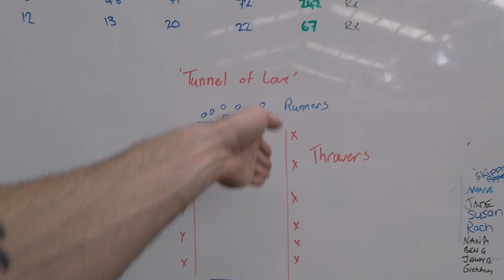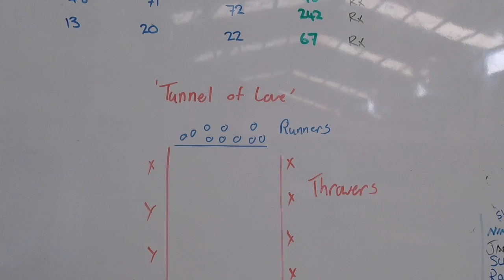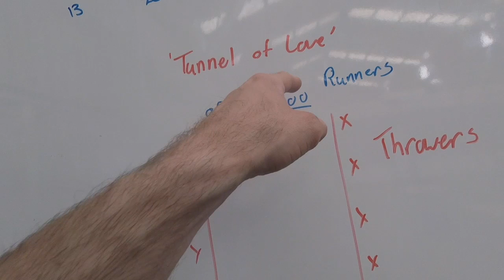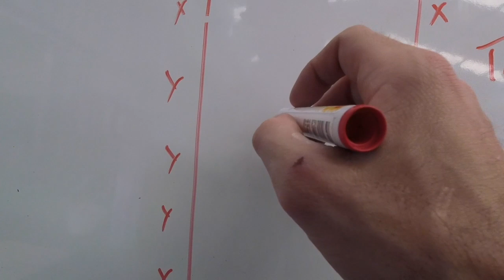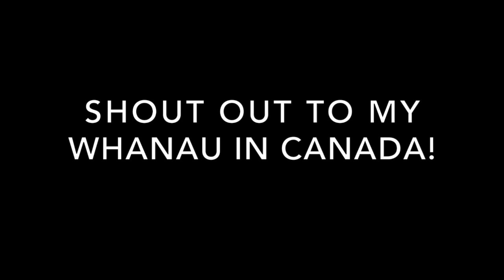New Game! | Throwing Game for Kids | CrossFit Skills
Learn a fun new game that teaches throwing skills and listen to a baby lamb bahh.